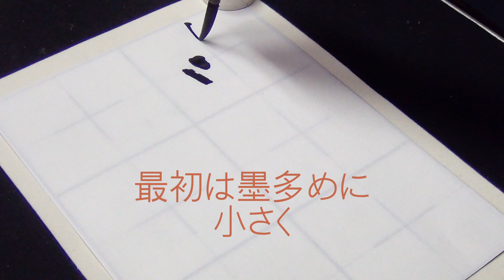書道 行草体の書き方【半紙】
行草体の書き方【半紙】鳴鳳棲清梧
よい声で鳴く鳳凰は緑したたる梧桐の枝に棲んでいる
半紙　行草体の変化を考えながら書いてみました
香川県で8カ所の書道教室を運営し、定期的な書道展を開催しております。
書道愛好者の参考にしていただけると幸いです
通信講座もあります　興味ありましたらwebサイトの方からメールよろしくお願いいたします。
●Webサイト
聖融書道会　加藤聖岳